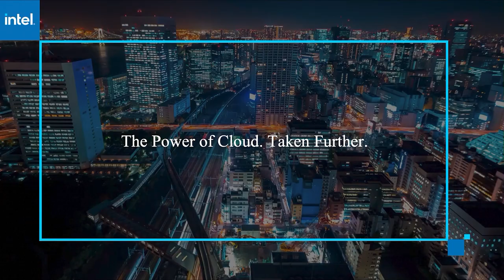Teresa Carlson Keynote Analysis | AWS re:Invent 2020 Public Sector Day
John Furrier and Lisa Martin sit down to discuss Teresa Carlson's Keynote Address as part of theCUBE's coverage of AWS re:Invent 2020 Public Sector Day.

Power of technology and bold thinking infuse AWS public sector initiatives at a critical time

VIDEO EXCLUSIVE BY MARK ALBERTSON

One unfortunate outcome of the COVID-19 pandemic in the U.S. is that many businesses have been forced to close. The “Economic Impact Report” released by Yelp Inc. in September indicated that permanent closures had reached 97,966, which represented 60% of closed businesses overall.

In this difficult economic climate, the tech community has a prime opportunity to make a difference, and that was highlighted by Teresa Carlson (pictured), vice president of Worldwide Public Sector and Industries at Amazon.com Inc., in her keynote address today during AWS re:Invent.

Among the examples cited in the keynote was work by Kabbage Inc., which used the Amazon Textract machine learning service to support 80% of Kabbage’s small business applicants for the government’s Paycheck Protection Program. Use of the technology reduced approval time from multiple days to a median speed of four hours.

“Transformation in the public sector has really been driven by necessity because of COVID,” said Lisa Martin, co-host of theCUBE, SiliconANGLE Media’s livestreaming studio. “The speed and connectivity elements were things that really spoke loudly to me in today’s keynote. There’s a lot of amazing things that AWS has been able to facilitate very quickly.”

Martin spoke with John Furrier, co-host of theCUBE, during the Public Sector keynote analysis on the second week of AWS re:Invent. They discussed how the company has fostered innovation in the public sector, the importance of support for initiatives that lead to the betterment of society, and a critical need for bold thinking. (* Disclosure below.)

Driving value from data
The work of Amazon in the public sector spans a wide range of areas, from healthcare and renewable energy to agriculture, education and support for military veterans.

“Carlson has always had a big, bold vision,” Furrier said. “You’ve got to think big and look at the value of the data. That was the key message.”

One of Amazon’s bolder initiatives involves a resurrection of supersonic flight. In late November, AWS announced that the aviation startup Boom Supersonic had formed a deal with the company to use its cloud platform in the design and development of a new supersonic aircraft. In a previous statement, Carlson applauded the deal as an opportunity to make the world more accessible for everyone.

“There’s a tremendous amount of innovation happening,” Martin said. “So many businesses have pivoted.”

Mandate for improving society
AWS has also provided its technology for unlocking drug discovery. Through an AWS Cloud Credit for Research grant, Harvard Medical School researchers are testing compounds using computer simulations. The goal is to identify which small molecules will be best for treating a specific disease.

“They’re using the cloud and donating the technology for the betterment of society,” Furrier said. “I think this is going to be a real big trend.”

Carlson closed her keynote with a “to-do” list for the technology community focused on reimagining and enabling digital businesses, finding the unrealized value in data, and increasing diversity. These represent important mandates, particularly at a time when bold thinking may be more important now than ever.

“No business can afford to be hiding under the covers,” Martin noted. “Be bold. It’s not easy to achieve, but now more than ever it could set apart the winners and losers of tomorrow.”

Here’s the complete video discussion, part of SiliconANGLE’s and theCUBE’s coverage of AWS re:Invent. (* Disclosure: Amazon Web Services sponsored this segment of theCUBE. Neither AWS nor other sponsors have editorial control over content on theCUBE or SiliconANGLE.)